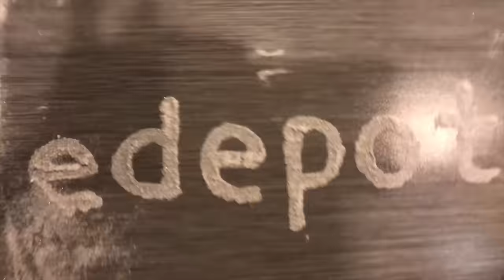God of War: Alfheim Complete Walkthrough (God of War 4 Gameplay)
Complete walkthrough of Alfheim in God of War 4 (2018). Includes all puzzles encountered during your first run through Alfheim. Find out how to solve all chest solutions (including unlocking all entrances to continue story). See step by step instructions on getting all hard chest treasures and removing difficult vines so you can open ruin chests and get rare rune prizes. Gameplay walkthrough on PS4 Pro version of GoW 4.